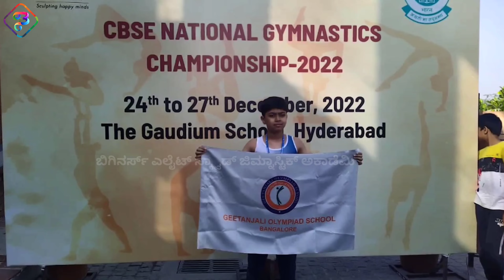CBSE National - Artistic Gymnastics Photos The Gaudium School Hyderabad